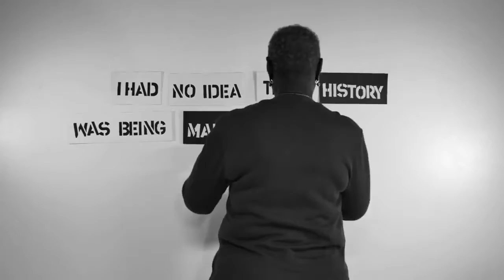LOUISA LAFABLE - LAURÉATE MHN 2018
Louisa Lafable est une militante culturelle et cofondatrice de l’Association des Réunionnais du Québec et de l’Association Yes We Can Canada. La poète est également impliquée dans divers organismes socioculturels, dont le Cercle littéraire africain de
Montréal et le Comité Aimé Césaire Québec.